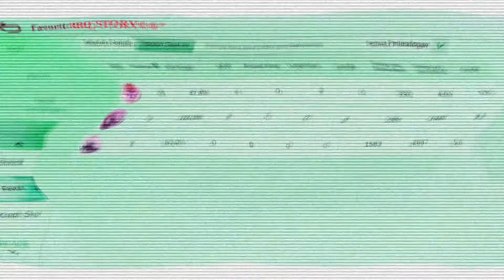Sun so OP,Current top Global 1 Sun,2 vs 1 Easyyy,Mobile Legends